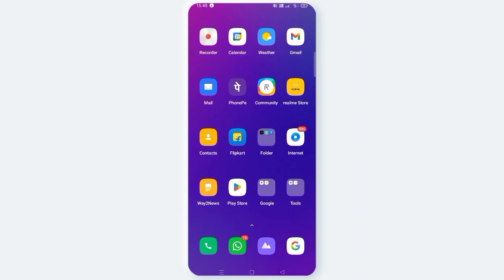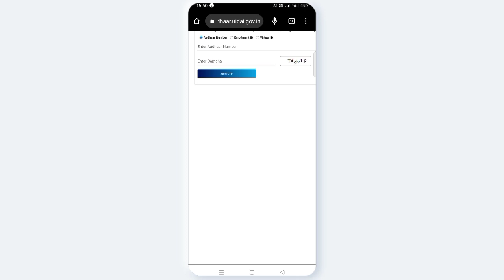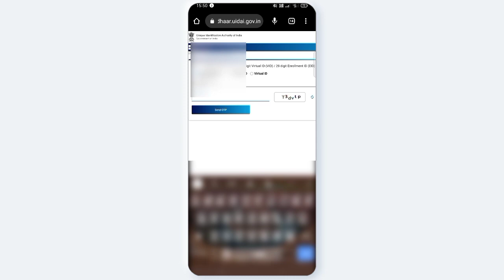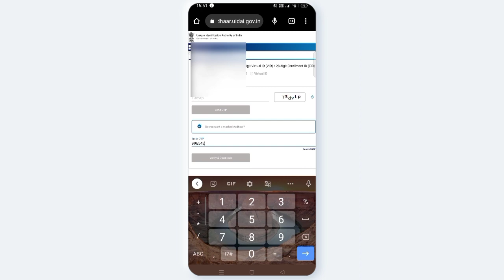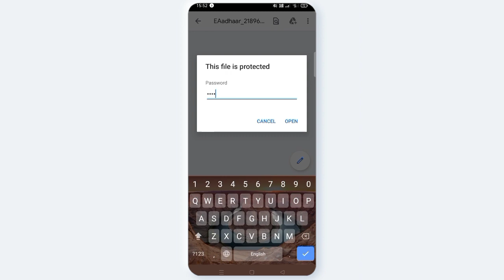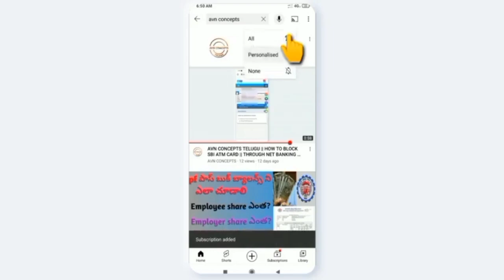AVN CONCEPTS || masked ఆధార్ ని ఎలా డౌన్లోడ్ చేసుకోవాలి | how to download masked adhar | telugu 2023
How to download masked adhar in telugu 2023